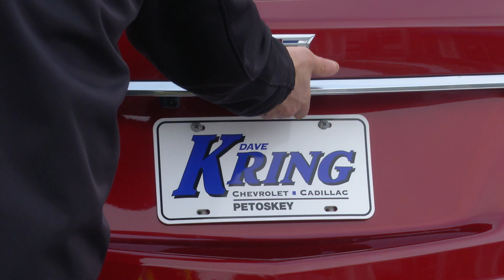DK 220 Cadillac